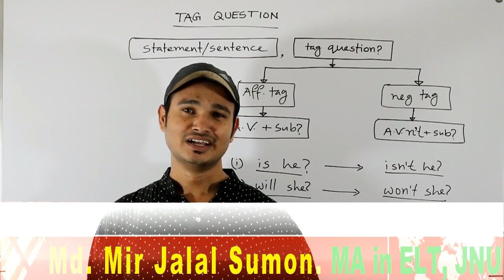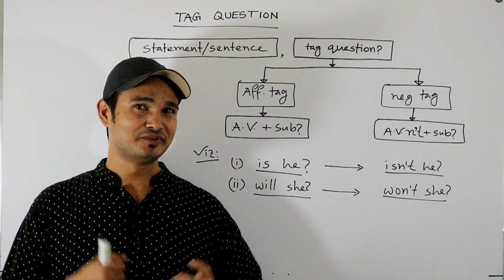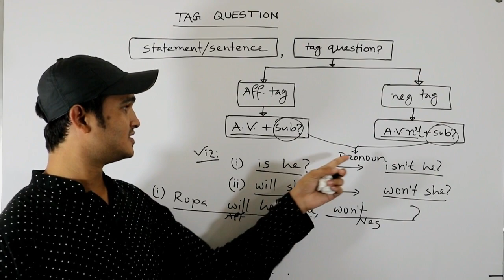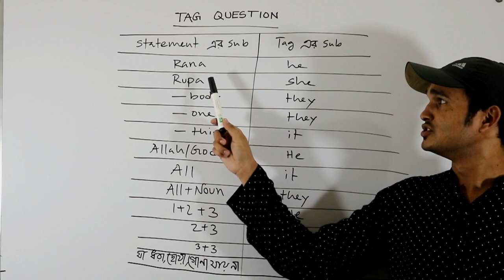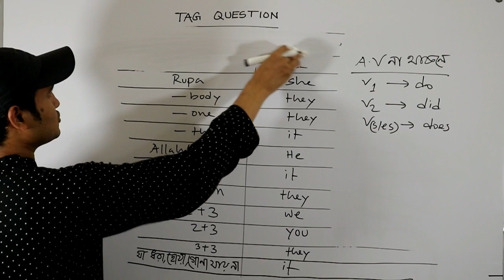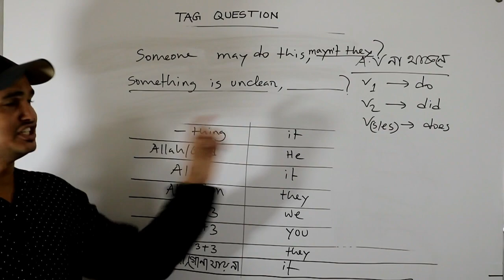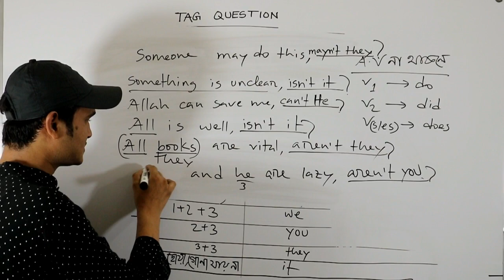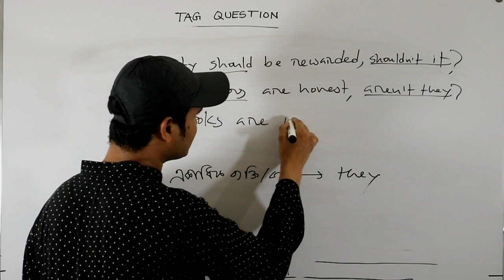Tag Question (Part 1)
NORMAL & CONTRACTION FORM OF AUX. VERB:
Normal form → Contraction form
Am not →  Ain’t/ aren’t (amn’t  নহে)
Is not → isn’t
Are not → aren’t
Was not →  wasn’t
Were not → weren’t
Shall not →  shan’t
Will not → won’t
Do not → don’t
Does not doesn’t
Did not didn’t
Should not → shouldn’t
Could not → couldn’t
Might not → mightn’t
Must not → mustn’t
Ought not → oughtn’t
Have not haven’t
Has not hasn’t
Had not → hadn’t

Founder of,
ENGLISH CENTER

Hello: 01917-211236